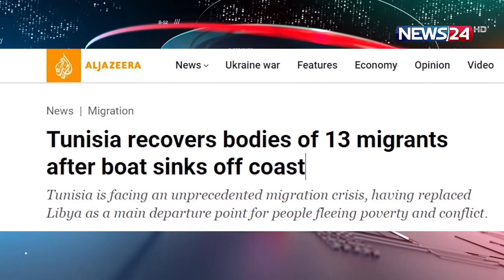প্রবাসী বাংলাদেশিদের সংবাদ | probash | International | News24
NEWS24 Team